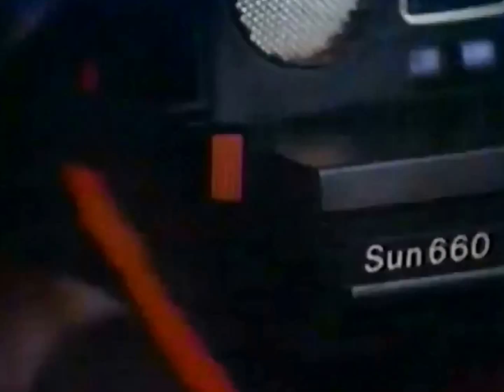Polaroid Christmas 1985 Commercial HD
This is a old tv commercial for Polaroid cameras around 1985. The video is so cute and I hope you will enjoy watching it too.